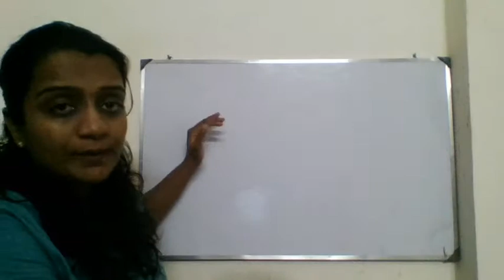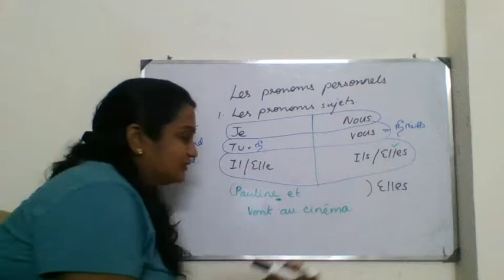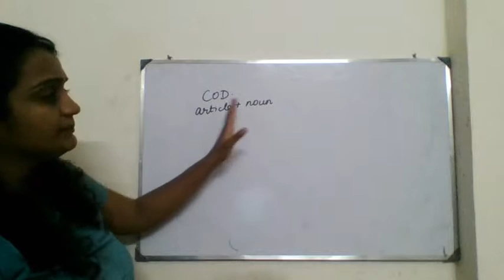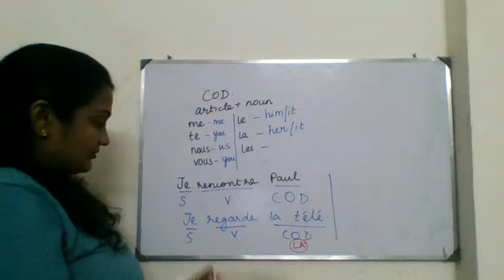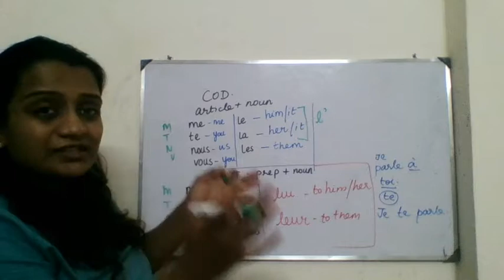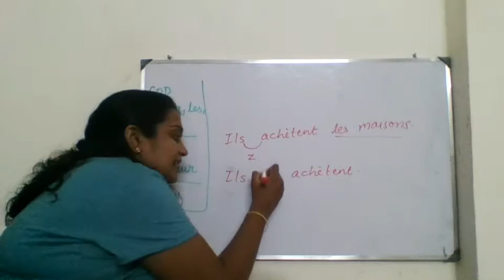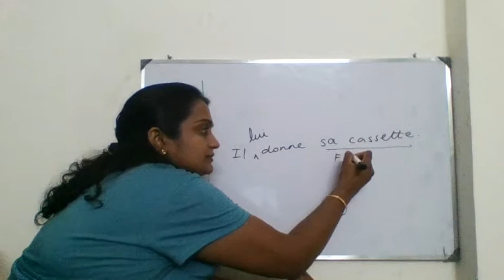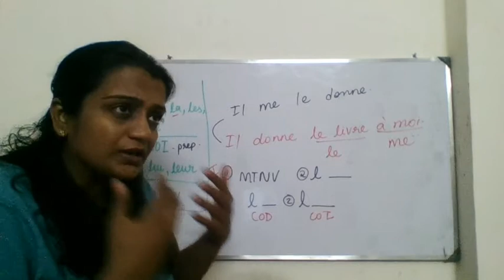Cuppa 3 (Subject pronouns, COD, COI)